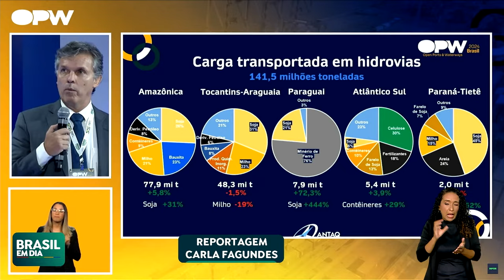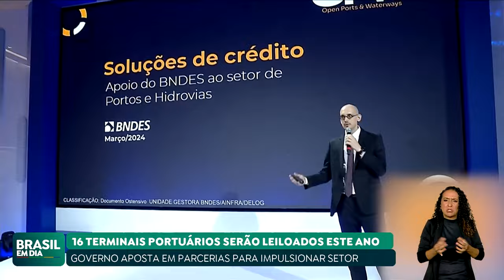SILVIO COSTA FILHO APRESENTA PROJETOS PREVISTOS PARA OS PRÓXIMOS TRÊS MESES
O ministro de Portos e Aeroportos,  Silvio Costa Filho, apresentou na B3 os projetos previstos para os próximos três meses. A meta é impulsionar a logística do setor no país, atraindo novos investidores.